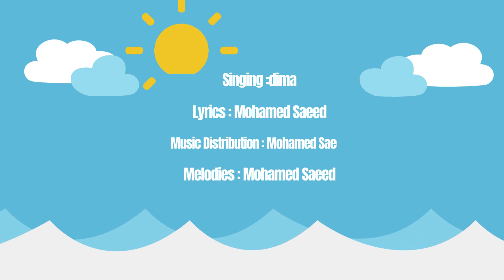"Summer Dreams: A Feel-Good Summer Anthem"🌞🌴🌞🌴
Dive into the warmth and joy of the season with "Summer Dreams," a feel-good anthem that captures the essence of sun-soaked days and starry nights. From dancing on the beach to sharing secret whispers in the summer breeze, this song is your perfect soundtrack for those unforgettable summer moments. 🌞🌴

▶ Track  :Summer Dreams

▶ Singing : Dima

▶ Lyrics : Mohamed Saeed

▶ Music Distribution : Mohamed Saeed

▶ Melodies : Mohamed Saeed
💖 Lyrics:

[Verse]
Sun is shining bright yeah
Sky is clear and high
Feel the heat around you
As the days go by

[Verse 2]
Dancing on the beaches
Sand beneath our feet
Laughing with the echoes
Summer's so sweet

[Chorus]
Oh summer dreams
Golden rays and sunbeams
Oh summer nights
Glowing stars and moonlight

[Bridge]
Everyday's a new adventure
Every night a world to see
Together we live the paradise

[Verse 3]
Jumping in the water
Cooling off the heat
Sharing secret whispers
In the summer breeze

[Chorus]
Oh summer dreams

to contact Sayed El Shaer Studio to Record and making video Clip

Share this song with someone special and let them know how much they mean to you. 💕